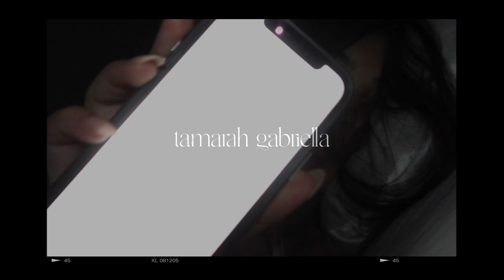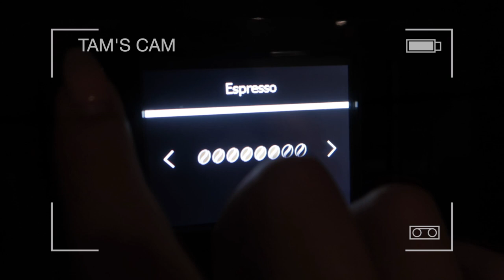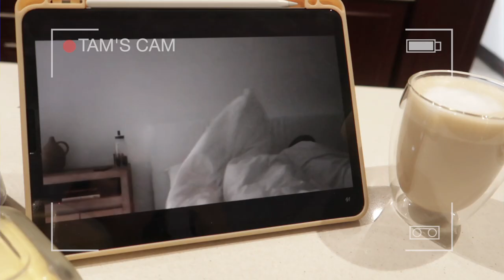Day In My Life - Slow Morning + GRWM - MakeUp & Skincare + Uni + Chats | Tamarah Gabriella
⋒ FAQ ⋒
Age:
21
Where are you from:

⋒ TAGS ⋒
Vlog, south africa, south african youtuber, zimbabwean youtuber, student life, tamarah gabriella, stellenbosch, stellenbosch academy, multimedia design, cape town, cape town vlog, day in my life, skin care routine, every day makeup, uni life, chats, slow morning, morning routine